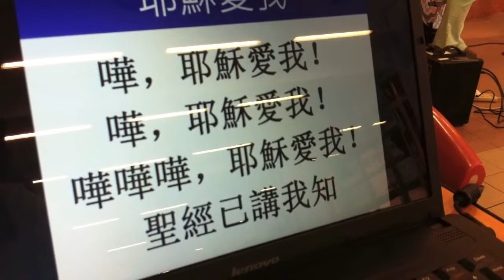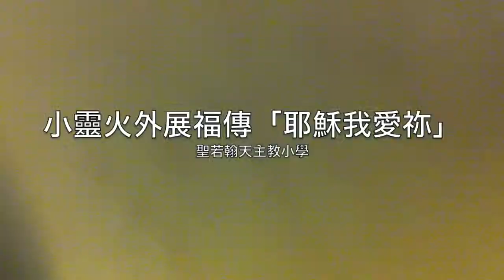小靈火外展福傳講座 part1「耶穌愛我」